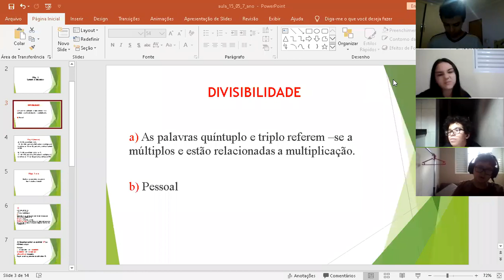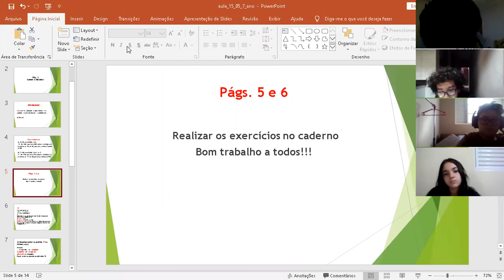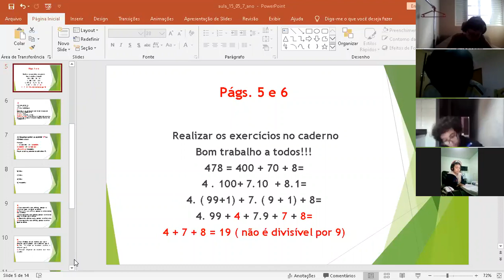Aula de Matemática- 7 anos- 15/ 05- 2ª parte - Profª Adriana